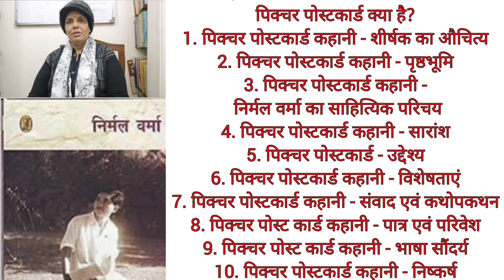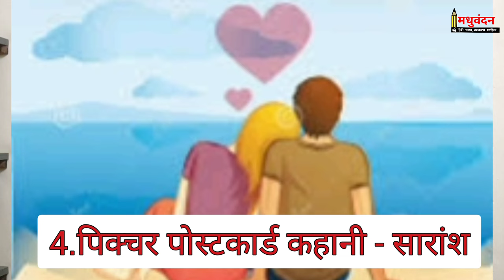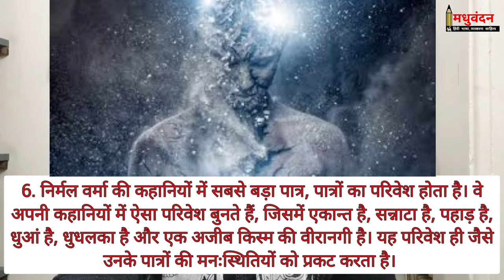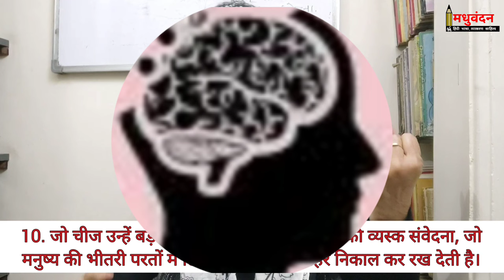picture postcard | picture postcard nirmal verma | picture postcard kahani | nirmal verma stories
picture postcard | picture postcard nirmal verma | picture postcard kahani | nirmal verma stories in hindi